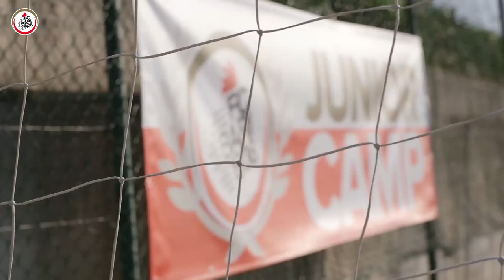Bari Junior Camp - Spot #2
Il 15 giugno inizia il ‪‎Bari Junior Camp‬, il primo camp estivo con i tecnici della FC Bari 1908.
Il Bari Junior Camp - diviso in due turni 15-20 e 22-27 giugno - è rivolto a tutti i ragazzi dai 6 ai 16 anni.
Produzione: Edumedia | Le Matrioske
Script Creativo: Valeria Montano
Regia: Giovanni Abbaticchio
Videomaker: Fabio Stanzione
Musiche originali: Fabrizio D'Elia
Attori: Max Boccasile, il piccolo Marco, i mister del Bari Junior Camp
Voce off: Stefano Mastrolitti